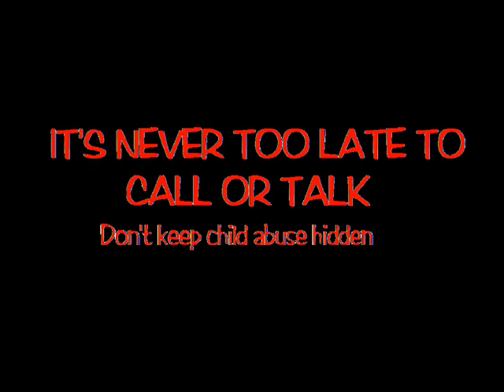Child Abuse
I haven't been affected by child abuse but I made this vid to support others thruogh a rough time and people who haven't excperienced it to be aware. Please subsribe or favor. Comments are appreciated.